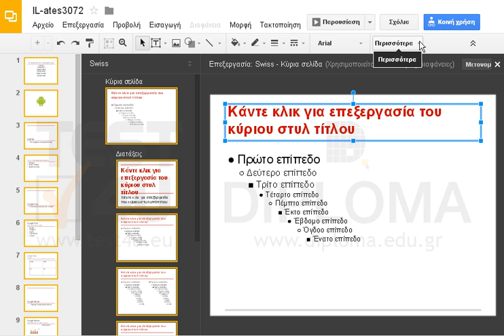Αλλάξτε στο υπόδειγμα διαφανειών το μέγεθος των γραμμάτων του τίτλου σε 33 στιγμές και στο...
Αλλάξτε στο υπόδειγμα διαφανειών το μέγεθος των γραμμάτων του τίτλου σε 33 στιγμές και στο υπόδειγμα τίτλων το μέγεθος των γραμμάτων του τίτλου σε 40 στιγμές.

77-422 Microsoft Office Specialist Powerpoint Core 2013 - Ελληνική έκδοση